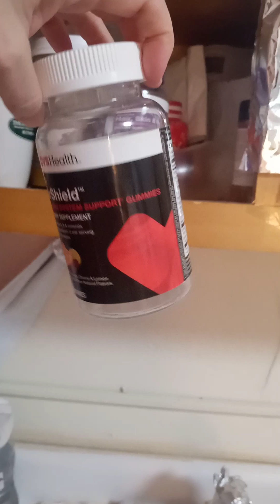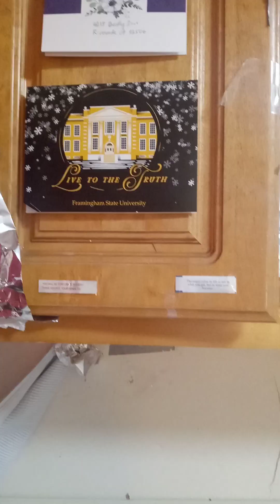Sun.1/15: Sudden concurrent violence from the creeping thugs & sex-offenders in #78, #88, #76 when I